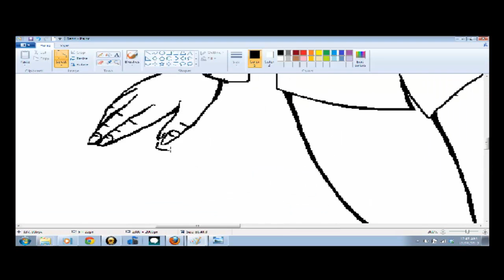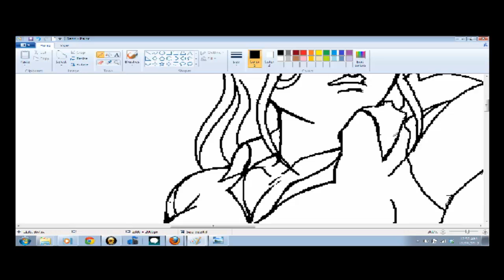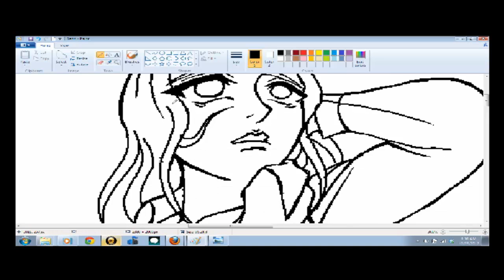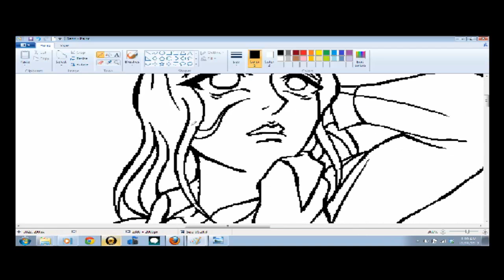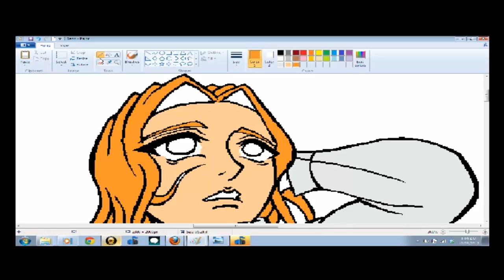Dibujando Pin UP estilo Manga - Anime para promocionar nuestras historias (Parte 11)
Parte 11 de este proceso. Disfrutenlo!

Part 11 of this process. Enjoy it